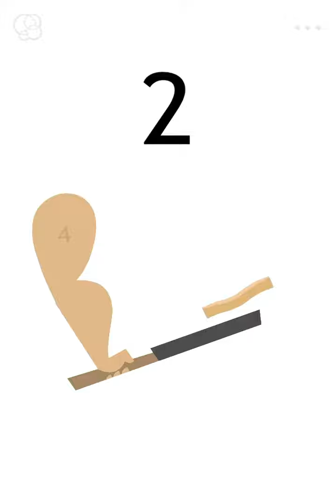Pancake – The Game - Gameplay IOS & Android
Gameplay from " Philipp Stollenmayer   ".

Flip the pancake as many times as you can!

One-button-action at its finest.

Throw the pancake!

Catch the pancake!

Throw the pancake!

Catch the pancake!

No seriously, that’s basically all you can do.